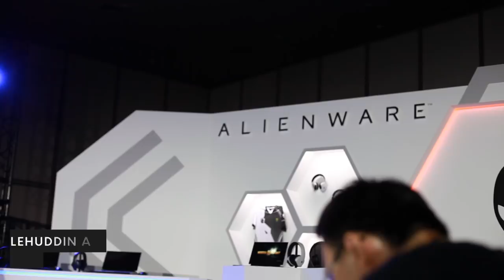Computex2019 : Alienware m15 - Komputer Gaming Berkuasa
Dell hari ini telah mengambil pentas utama pada acara Computex 2019 dan melancarkan sejumlah peranti baru. Salah satunya adalah komputer riba Alienware m15 yang hadir dengan pelbagai penawaran spesifikasi terkini, termasuk pengoptimasian khusus untuk permainan. Pada video kali ini, kami melihat secara ringkas pada komputer riba terbaru daripada Dell ini.